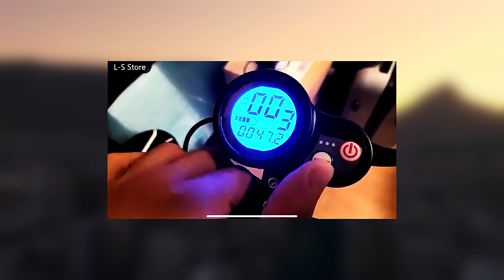ТОП-10 ЭЛЕКТРОСАМОКАТОВ 2021 | Какой электросамокат выбрать в 2021 году?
Лучшие электросамокаты 2021:
4. Mercane Wide Wheel Pro Smart

Многие задаются вопросом как купить лучший электросамокат в 2021 не зря. Сотни предложений на рынке, десятки сложных для понимания характеристик. Трудно иногда разобрать самому, и решить какой купить электросамокат. Решить проблему взялись мы, изучив вопрос можем смело предложить наш топ электросамокатов 2021, среди которых вы легко найдете отличный вариант электро самоката по себе.